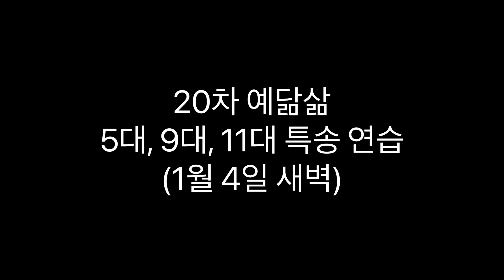20차 예닮삶 특송연습 영상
1월 4일 새벽!

5대, 9대, 11대교구
모든 성도님들

영상 보시고 연습많이 하셔서
뜻깊은 은혜의 시간되길 소망합니다.